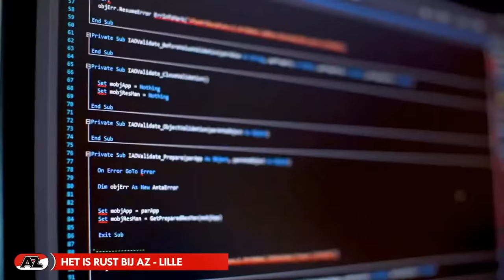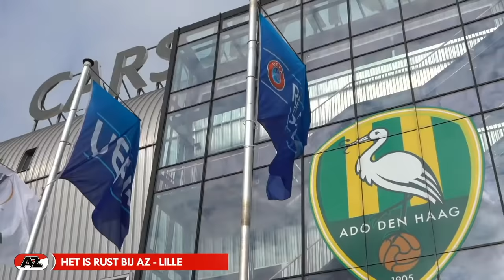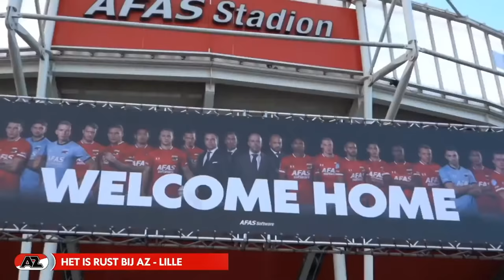AZ - Lille OSC | Full Match | Friendly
AZ oefende zaterdag 8 augustus in het AFAS Stadion tegen de Franse Champions League-ganger OSC Lille. Het duel was live te zien op dit YouTube-kanaal.

Goals: 59. Pied 0-1, 73. Sugawara 1-1, 84. Ouwejan 2-1.

📋 Starting XI | AZ
16. Hobie Verhulst
2. Jonas Svensson (62. Yukinari Sugawara)
6. Fredrik Midtsjø (62. Peer Koopmeiners)
8. Teun Koopmeiners (62. Maxim Gullit)
9. Myron Boadu (46. Ferdy Druijf)
10. Dani de Wit (36. Zakaria Aboukhlal)
11. Oussama Idrissi (62. Håkon Evjen)
15. Owen Wijndal (62. Thomas Ouwejan)
20. Jordy Clasie (62. Kenzo Goudmijn
27. Ramon Leeuwin (62. Joris Kramer)
28. Albert Gudmundsson (46. Tijjani Reijnders)

📋 Starting XI | Lille OSC
16. Mike Maignan
5. Sven Botman (62. Tiago Djaló)
6. José Fonte
7. Jonathan Bamba
10. Jonathan Ikoné (75. Fadiga Ouattara)
11. Luiz Araujo (62. Yusuf Yazici)
17. Burak Yilmaz (46. Isaac Lihadji)
18. Renato Sanches (62. Boubakary Soumaré)
21. Benjamin André
26. Jérémy Pied (62. Cheikh Niasse)
29. Domagoj Bradaric (68. Reinildo Mandava)